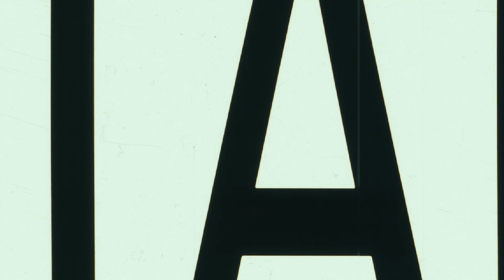ROOM Real Estate Watsonville NOW OPEN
Take a look at a recap of our grand opening and ribbon cutting ceremony for our newest ROOM Real Estate office in Watsonville! Whether you have questions about buying or selling, be sure to visit us at our office located at 930 East Lake Avenue in Watsonville and we will be happy to assist you!